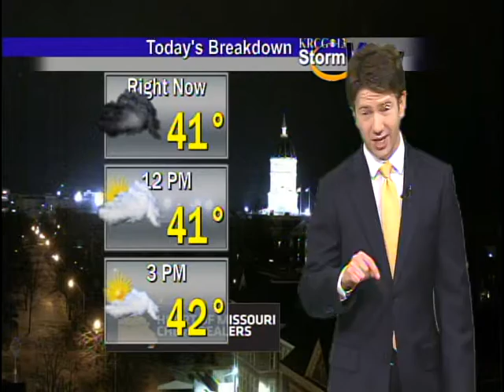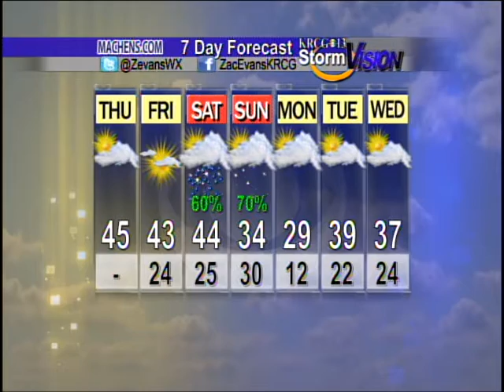Mid-Missouri Weather (01/29): The 40s & Windy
Zac Evans' forecast for January 29th.